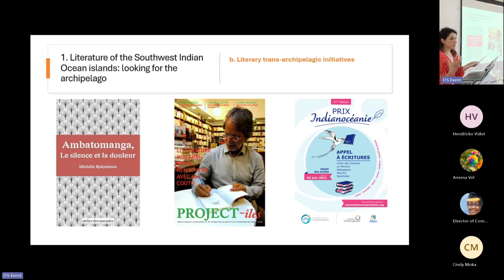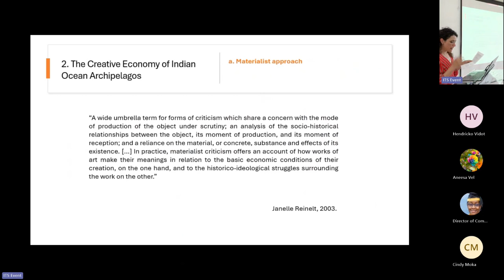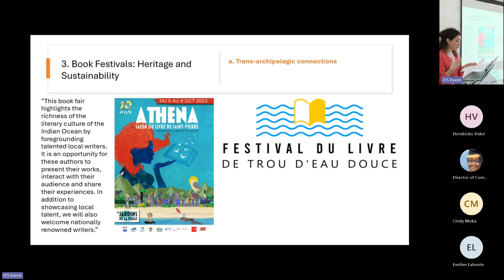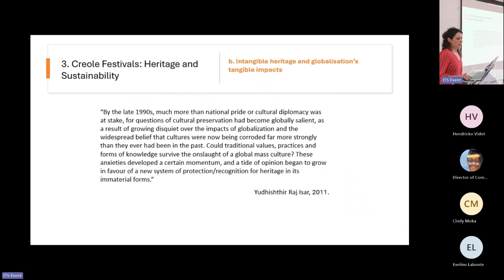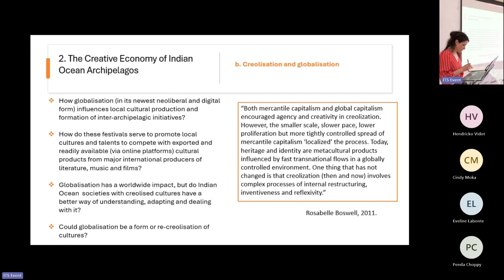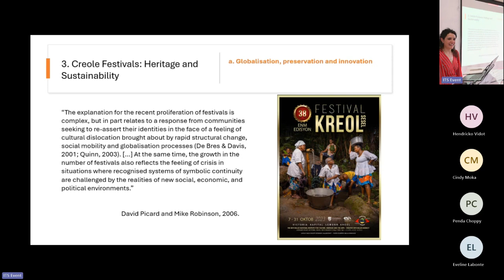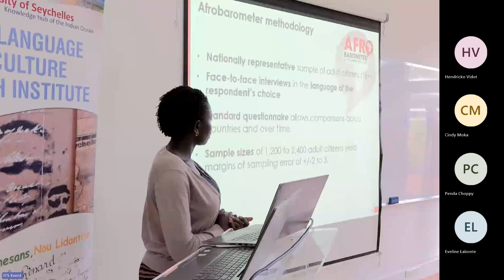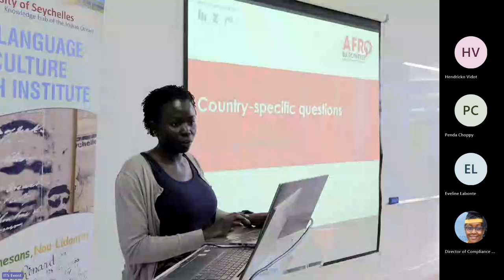Interdisciplinary Research Seminar - Dr. Rosa Beunel-Fogarty - 29.05.2024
'Fet’ and Festival: Sustainable heritage and neoliberal globalisation in the Indian Ocean World' by Dr. Rosa Beunel-Fogarty

Rosa Beunel-Fogarty is lecturer in postcolonial and comparative literature at King’s College London and doctor in English and Francophone postcolonial literature and theory. She specialises in Indian Ocean island literature and researches on the culture of creolised societies.

For the Research Seminar commemorating the University of Seychelle’s 15th Anniversary, it is my pleasure to present my ongoing investigation of Creole festivals and book festivals in the Seychelles, Comoro and Mascarene archipelagos. In my research, I see these celebrations as cultural initiatives that mobilise a shared Indian Ocean creolised heritage and foster inter-archipelagic connections. As they emerge at the juncture between competing impetuses of preservation and innovation, celebrating local heritage that also responds to and is influenced by global trends, these initiatives are key for understanding the resilience and needs of minoritised postcolonial cultures in an era of neoliberal globalisation and climate change.